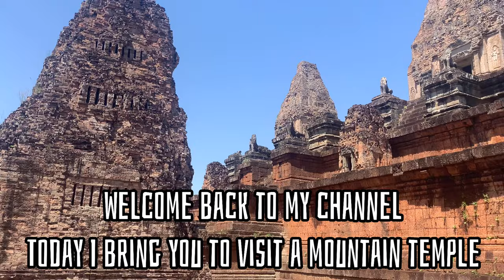Traveling Viaggiare|Cambodia Pre Rup temple Angkor Siem Reap Cambogia| Visita Angkor @ Roberto kh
Traveling Viaggiare|Cambodia Pre Rup temple Angkor Siem Reap Cambogia|
Visita Angkor @ Roberto kh

Pre Rup (Khmer: ប្រាសាទប្រែរូប) is a Hindu temple at Angkor, Cambodia, built as the state temple of Khmer king Rajendravarman dedicated in 961 or early 962. It is a temple mountain of combined brick, laterite and sandstone construction.

Rajendravarman II was the uncle and first cousin of Harshavarman. His principal monuments, located in the Angkor region of Cambodia's Siem Reap province, are Pre Rup and East Mebon.[1]:73[2]:358,361–367
The king claimed links to the royal line of the Chenla state that had its capital at Bhavapura (the city's location is debated) and predates the start of the Khmer empire in 802 AD. Inscriptions say that the Khmer empire under his tutelage extended to southern Vietnam, Laos and much of Thailand and as far north as southern China.
An inscription at Pre Rup relates that Rajendravarman II was a great warrior, his sword frequently blood-stained, his body as hard as a diamond. Though the king punished the guilty, the inscription says, he had an ocean of compassion for the innocent. Other inscriptions depict him as organizer of state religious ritual. In one text, he gives an order for the collection of holy oil, in the form of butter, for use in temples.
The king ruled from a great palace designed by his minister Kavindrarimathana. Many scholars believe that Rajendravarman II instituted a system of centralized administration, establishing more direct control over a collection of princes who had been largely independent at their estates in the provinces.

# if you would to sponsor me for making new video please by ABA 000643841

Copyright. : Roberto kh